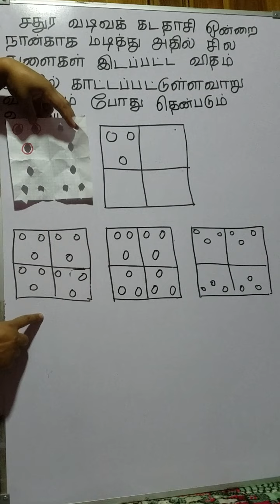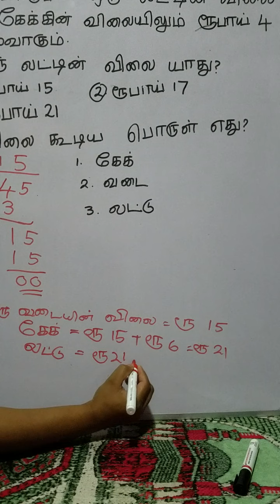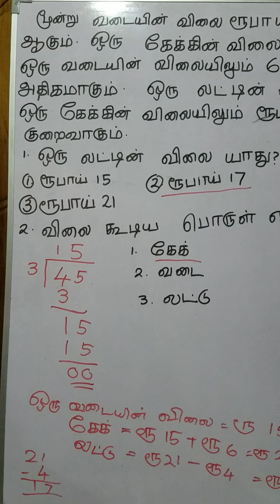grade 5 scholarship pass paper in tamil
grade 5 scholarship teaching in tamil